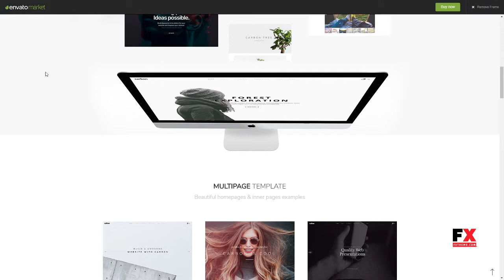Carbon - Clean Minimal Multipurpose WordPress Theme Mitch Presto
Compatible With bbPress 2.5.x, Events Calendar, Gravity Forms 1.9.x, Visual Composer 5.1.x, WooCommerce 3.0.x, WooCommerce 2.6.x, WPML, Bootstrap 3.x

 Columns 4+

 Layout Responsive

 Tags agency, corporate, minimal, minimal design, minimalist, minimalist design, multipurpose, one page theme, photography, portfolio, shop. ecommerce, wordpress business